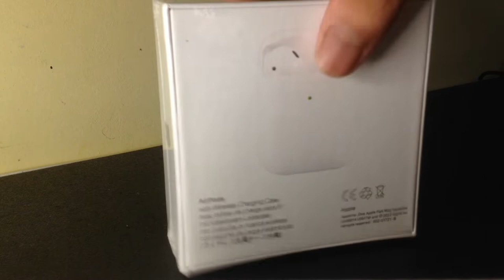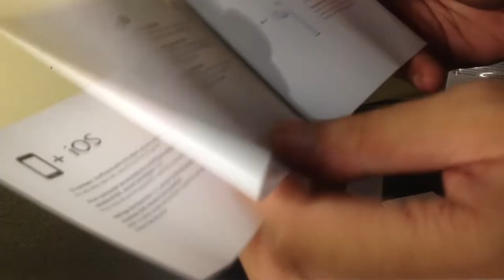Apple Airpods 2 | Unboxing + Accessories Review | Shopee Unboxing